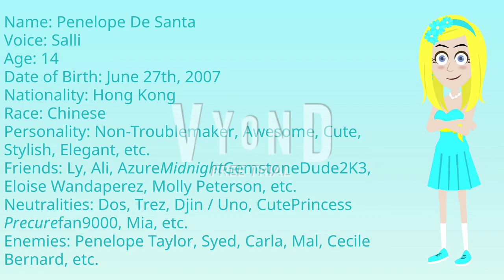Introducing The New Penelope De Santa!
Guys, I introduced the new Penelope De Santa on Vyond! She's way better, cuter, and more mature than Penelope Taylor! I hope @nothere677 can't wait to use this!